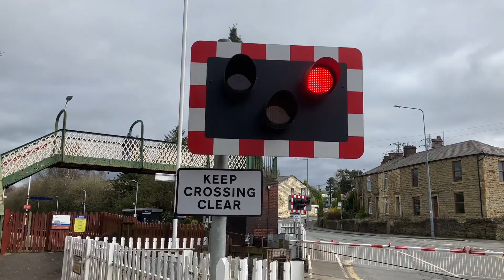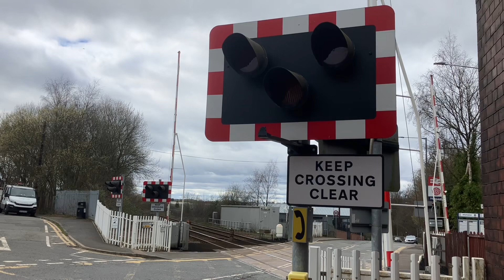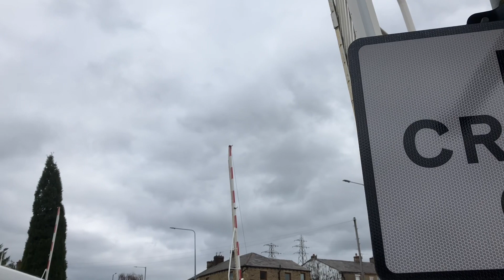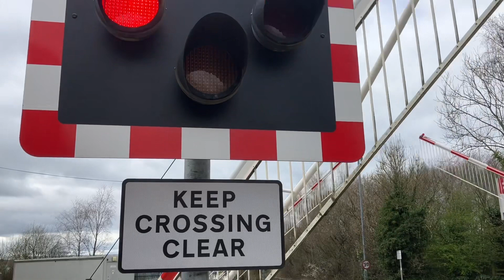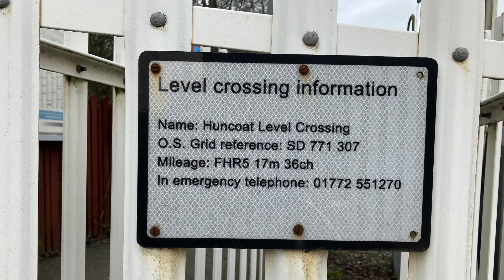Huncoat Level Crossing and Station, Lancashire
Huncoat Level Crossing on the East Lancashire Line

Location: Enfield Road, Huncoat, Accrington

Postcode: BB5 6NH

Videos Filmed at 11:56 | 12:03 | 12:13 | 12:17 | 12:27

Nearest Stations: Huncoat (The Closest One) and Accrington

Trains:

0:00 - Lowering 1
1:42 - Class 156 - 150 (Northern)

2:28 - Lowering 2
3:30 - Class 195 (Northern)
3:50 - Class 156 (Northern)

5:35 - Lowering 3
6:33 - Class 195 (Northern)

7:05 - Lowering 4
7:57 - Class 156 (Northern)

8:41 - Lowering 5
9:42 - Class 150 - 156 (Northern)

A total of 5 different lowerings were filmed within about half an hour (30 mins)